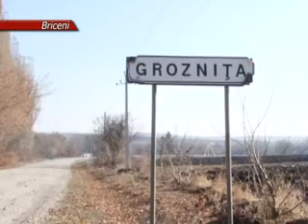2014 11 10 BR So Rom Mai presus alegatorii1